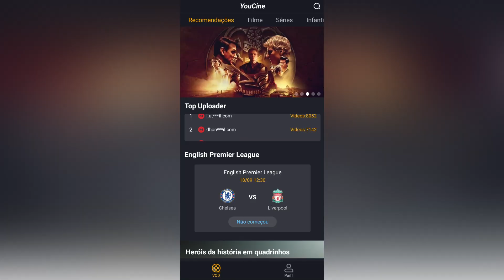TESTEI O KENSHIRO OP NO MUGEN E ME SURPREENDI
Meu outro canal: @Level2Plays
Testei o Kenshiro no mugen e ele é bom demais